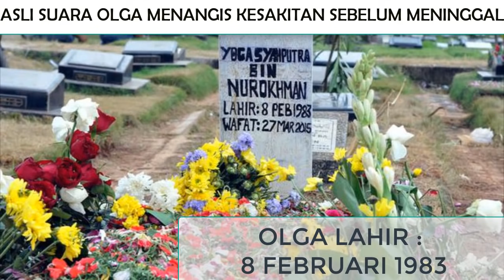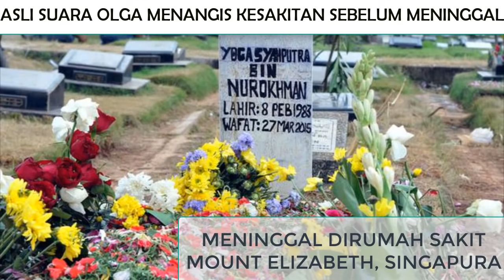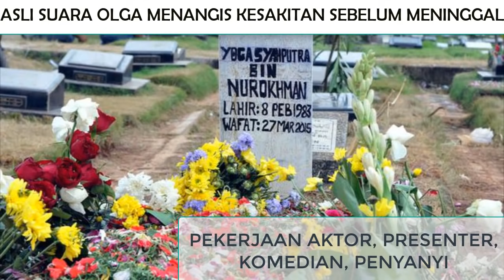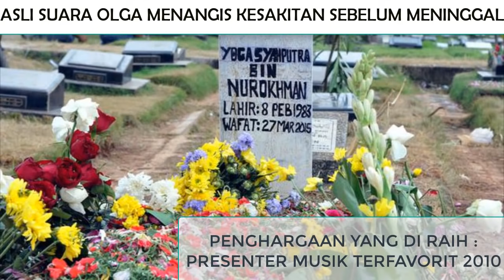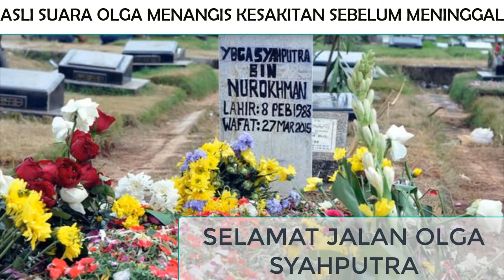VOICE NOTE !! SUARA OLGA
SUARA REKAMAN TANGISAN OLGA